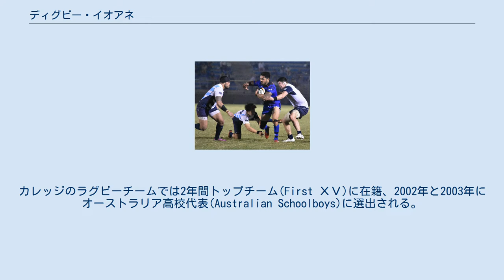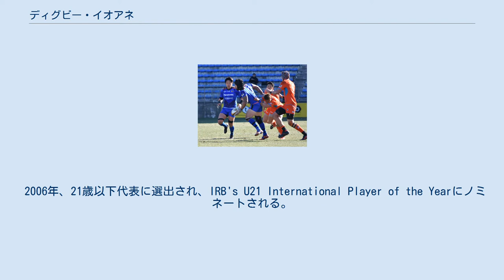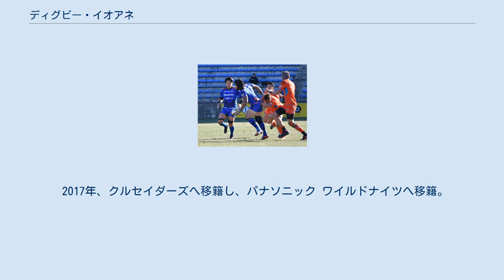ディグビー・イオアネ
ウェスタン・フォースの選手
ディグビー・イオアネ（Digby Ioane 1985年7月14日 - ）は 、ニュージーランド出身のラグビー選手。
ポジションはウィング(WTB)、センター(CTB)。
 1985年7月14日、ウェリントンで生まれる。
 サモアの家系。
 愛称は「DJ Ratt」。
 ニュージーランドのウェリントンで生まれ、5歳のときにメルボルンへ移住、早い時期からラグビーユニオン、ラグビーリーグの両方で才能を開花させ、2002年、ブリスベンへ移住、セント・ジョセフス・カレッジに入学。
カレッジのラグビーチームでは2年間トップチーム(First ＸＶ)に在籍、2002年と2003年にオーストラリア高校代表(Australian Schoolboys)に選出される。
 2004年に19歳以下代表、同年21歳以下代表に選出、翌2005年も21歳以下代表に選出される。
 2005年にスーパー12(現スーパーラグビー）のレッズと契約、しかし翌2006年、ウェスタン・フォースへ移籍する。
2006年のスーパー14シーズンでは12試合出場、2トライを記録。
同年、オーストラリアＡ代表に選出される。
 2006年、21歳以下代表に選出され、IRB's U21 International Player of the Yearにノミネートされる。
 2007年、ワラビーズに初選出、6月3日のウェールズ戦で代表デビューで初トライを記録。
 2008年、ウェスタン・フォースからレッズへ移籍。
 2011年、ワールドカップのオーストラリア代表に選出された。
 2013年、トップ14のスタッド・フランセへ移籍。
 2015年、トップリーグのホンダヒートへ移籍。
 2017年、クルセイダーズへ移籍し、パナソニック ワイルドナイツへ移籍。
 2019年、パナソニック ワイルドナイツを退団。